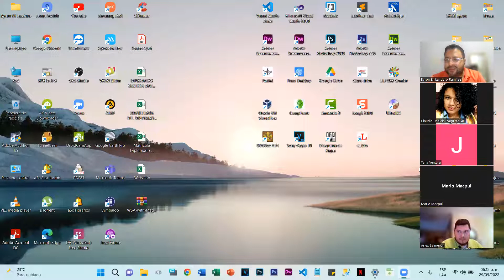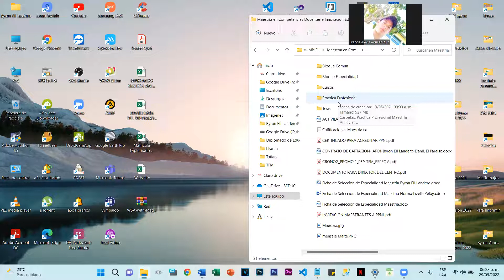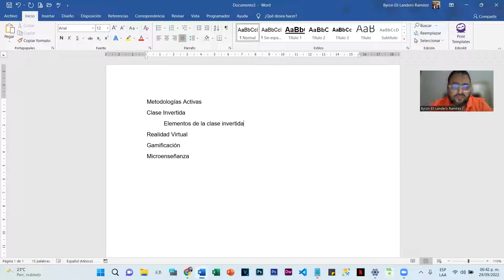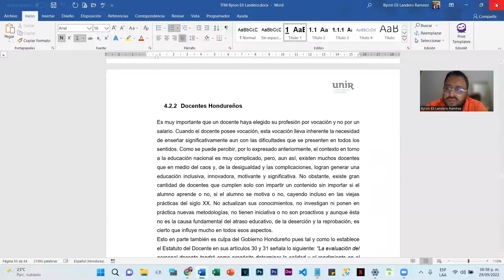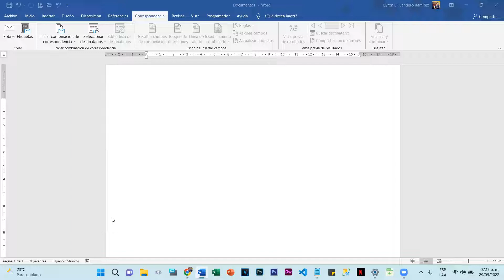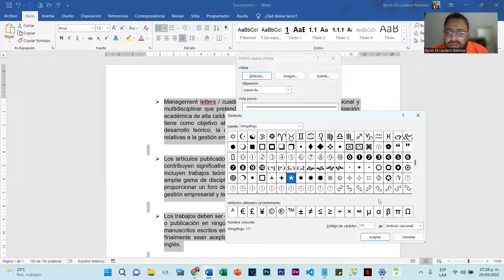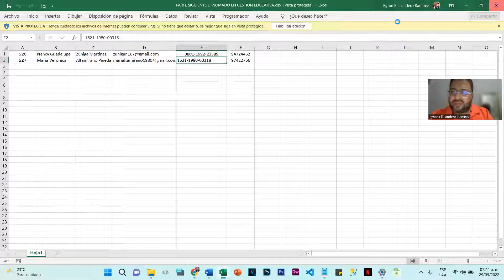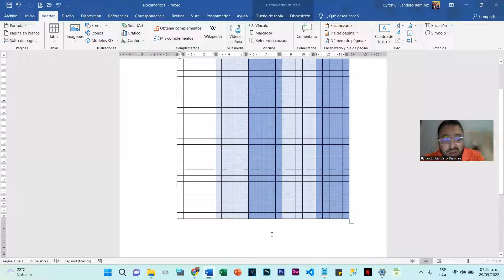Módulo I - Ofimática - Clase 4 (Septiembre 2022)